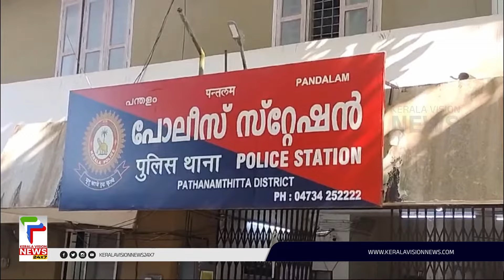പത്തനംതിട്ട പന്തളത്ത് വന്‍ ലഹരി വേട്ട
About COA